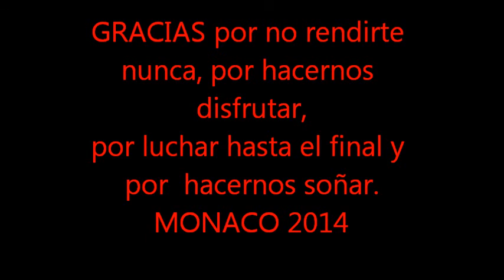Sergio Canamasas Monaco 2014 Homenaje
Homenaje a Sergio Canamasas por su primer podio en GP2 en el GP Monaco 2014